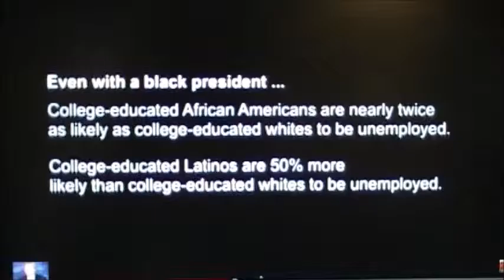Under Obama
Even with a Black President the hurdles for POC are higher than ever and White privilege is shown to us over and over again.